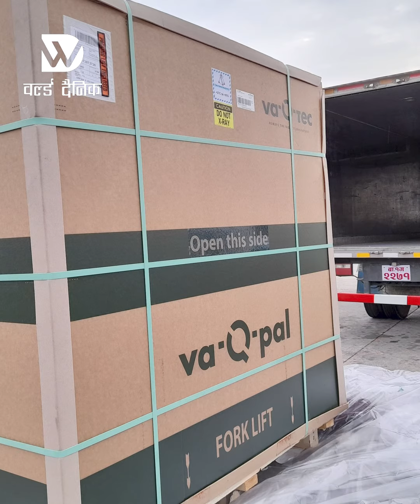वर्ल्ड दैनिक न्युज क्याप्सुल मंसिर १८ ,बिहानको प्रमुख खबरहरू ||News Capsule|| Samachar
वर्ल्ड दैनिक  न्युज क्याप्सुल मंसिर १७ , बिहानको प्रमुख खबरहरू ||News Capsule|| Samachar||
इन्फो खबर
PRESENTER : Naresh Bhat
EDITOR         : Sumit Raj Pokhrel